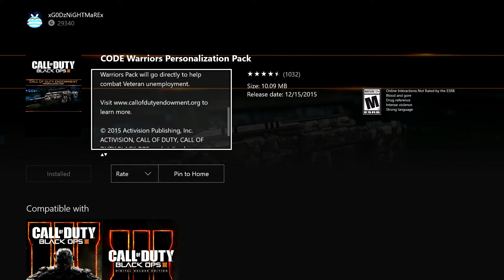Thank You For 100K Views!!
This is insane guys... we hit 100k views only 2 to 3 weeks ago and sorry for the lack of videos, but you know me with my uploads of course, but i will try to keep the videos rolling out so make sure your subscribed for more to come!

Clan

Il keep everyone updated on whats happening with the videos and other edits as well.

Or if your on a phone just type in @FrozenLight64

or @frozenlight64